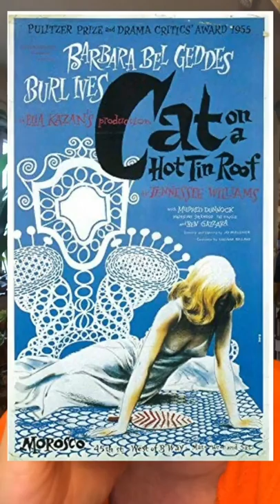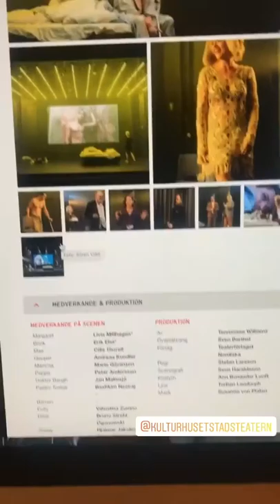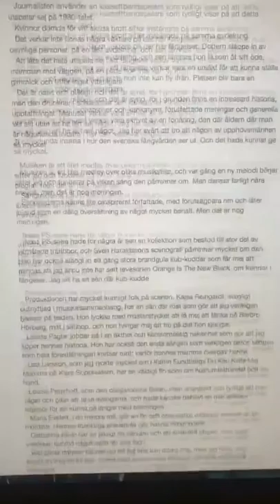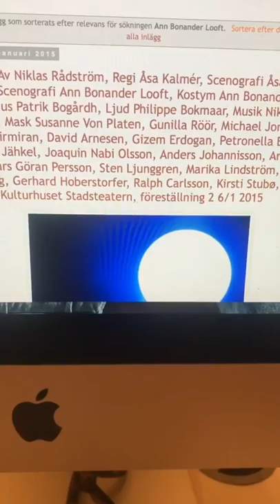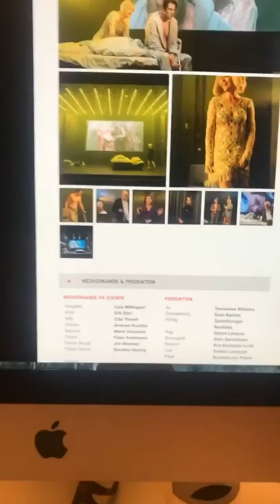KATT PÅ HETT PLÅTTTAK 200212